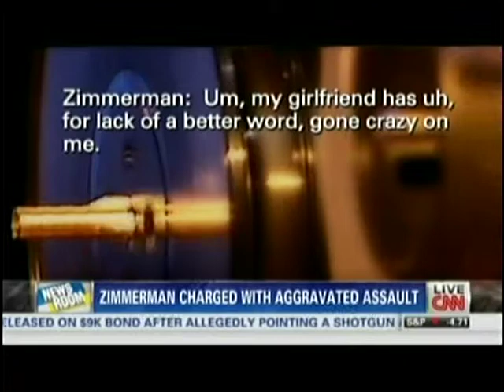Findlin Law Firm CNN Newsroom Brooke Baldwin Andrew Zimmerman Assault case 2013 11 19